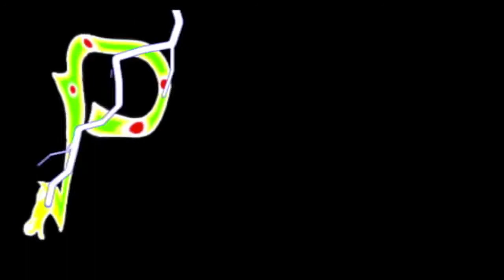Warrior Woman by The Poxmen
“We are the Poxmen, formed in the bogs of Donegal thousands of years ago, we recently ventured out into the cold modern air, with a bag of songs and a wheelbarrow full of instruments. Fuelled by Poitín, mushrooms and spuds, we roar and shout and sing and play, about the horses, the wee folk, the witches, the turf, the thunder and lightnin', and the silver tractors of ancient times. We are Bill on vocal chords and guitar strings, Will on electrified guitar, Kev on acoustical bass, Mike on the beating barrels, and occasionally, if the moon is in the right place, we have a mysterious fiddler appear, who we've never dared to ask his name. He seems to be some sort of ancient Wizard. I’m tryin' to learn the tin whistle too.

We call our genre Iron Folk Music.

Our name comes from Horslips. Back in the day, they were originally gonna call themselves “The Poxmen of the Horslips”, but they dropped the front bit, so we picked it up.

PRESS & QUOTES:

"Totally mad Psychedelic/Celtic/Proto-Punk/Folk music from Donegal" (Nialler9)

"What's not to like? Sweet and Tender, and I'm glad St.patrick didn't banish the snakes!" (Barry Devlin, Horslips)

"Now you know why we shortened our name" (Jim Lockhart, Horslips)

"It's weird, it's wonderful, its whacky, it's crazy. Songs you wouldn't want to listen to late at night with headphones on your ears. The singer sounds a little like an axe-murderer." ( Darren Cleary, RTE 2XM)

"The Lannisters are haven' a birthday party, at the Nightswatch Arms, right, and who comes onstage, but the local band, The Pox Men…." (Theo Shend, Spinning Man Podcast/ ex-John Peel DJ)

"Quit a good satire on the state of Ireland at the moment. They sound like pirates at times, at other times they sound drunk, to be brutally honest. The vocal is so bizarre, it's almost indescribable. There are not enough bands making noise about what's wrong in this country, and this band are doing that" (James Hendicott, RTE 2XM, GOLDENPLEC)

"Like a drunken waltz through the ballrooms of No Romance,this is unbelievable fare from start to finish, and if Post-Punk met Thin Lizzy and the Horslips, at a Pogues gig on acid this would be the result! It's astonishing and compelling listening, it's like listening to twisted old ballads played by a drunken Fall, with a demented scarecrow singing! It's sinister, scathing, and rebel rousing stuff with a satirical, comical edge! Never heard of these Donegal lads before, but now I will seek them out! This makes Celtic punk sound like the brotherhood of man, ugly, twisted and beautiful in all parts! 10/10"(Album review by Deklan Dachau/ Paranoid Visions)